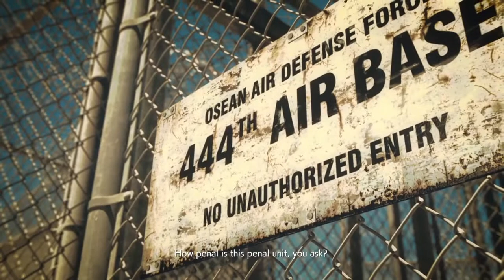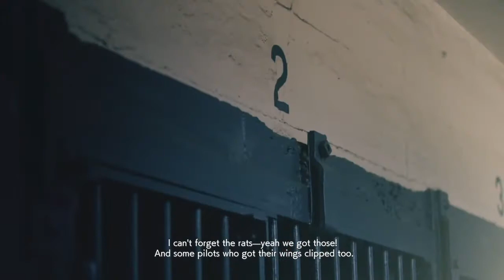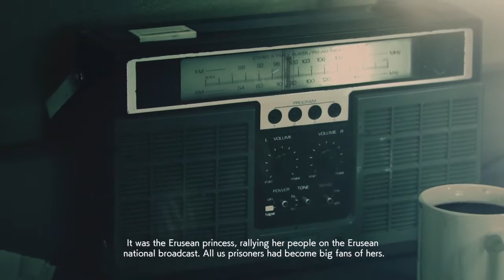Ace Combat 7 - [Electrosphere: NEMO - History Data v.7f] Mission 04 - Rescue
Simon: "The Arsenal Bird was strong, wasn't it NEMO-kun? I am glad you did well to return. Even if it is just a simulation for you to play, I still don't like to see you get hurt. That was the best decision you took, choosing to retreat. And you did it not because 'Trigger' also retreated, but because you thought for yourself and you decided you needed to get to a safer place. And I was so surprised and so happy to see how you saved those pilots! You were also in trouble, you could have run. But you still chose to save those pilots! I have heard stories of all the things 'Trigger' did but I don't know the details. Maybe he did it like you. But to think you'd choose a dangerous path while retreating. NEMO-kun you are so brave! Let's take a slight breather with a lecture now. Let us shift our focus to Erusea."

"I want you to remember this man, NEMO-kun. Doctor Schroeder. My teacher. During this war I was one of Schroeder-sensei's assistants. along with 'her'. So why are you seeing sensei and this old man who is your character's enemy?', you want to know. Well since this is history and this war is long over, people over time came to share their experiences in the hope that such a terrible conflict and loss of life would never happen again. So you would see a lot of people who are unrelated to each other, but all tied together by this so-called Lighthouse War."

"Sensei was originally a scientist from Grunder Industries. The company boasted cutting-edge solutions developing advanced weaponry at astonishingly low costs. They could build 3 planes for the price of 2 planes made by others, they also were the ones who began research and development that eventually resulted in the COFFIN systems we use. Sensei was appointed by Erusea to develop the drone AI for their forces. And so we worked at EASA, the Erusean Air and Space Administration. Remember, this name! After all, EASA many years later became Neucom, which is where papa Simon works now! This history is very relevant to you, NEMO-kun. You not only have the battle data of the pilot named 'Trigger', you are also the culmination of Grunder Industries' Zone of the Endless project. Z.O.E. The quest to make the perfect mind for battle. To fight war at a level no human could possibly match. Never tiring, never hungering, always improving. But the ZOE was still held back, by the limitations of those days."

"I called the drones mindless slaves, but that shouldn't really make you sad NEMO-kun. At that time, they had no desire, no soul, no heart. All the things which I want you to have.Just as single celled organisms evolved to become complex animals and humans of this world, so too did the ZOE. to become you! With your papa's help, of course."

 "Now you must go to the Space Elevator..the Lighthouse that is the centre piece of this whole war. The power to harness the sun's energy. Beaming microwaves to factories, drones and the arsenal bird. A source of near limitless power. It's no wonder someone took it over. Anyone would want to!"

"Let me give you a small hint for this difficult task: The engines of the planes are not the only things that are primitive compared to our time. Radar and sensors too! There is a certain place where you can completely hide from radar within the clouds. Even inside their detection ring they will not be able to see you! But be careful. Your 'eyes' are also equally bad here in this simulation!"